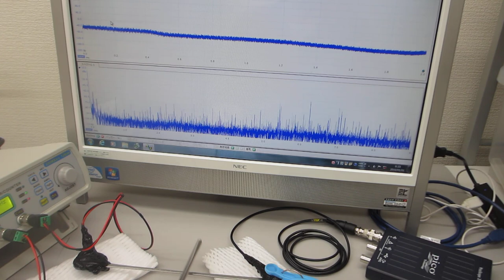超音波発振制御プローブによる超音波伝搬実験（表面弾性波の相互作用）